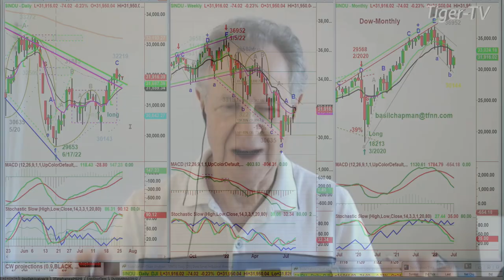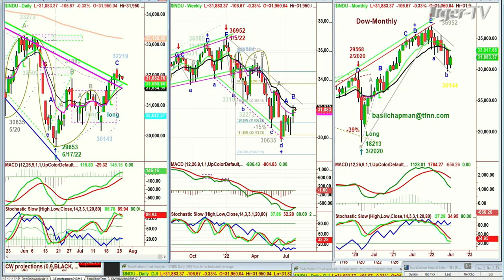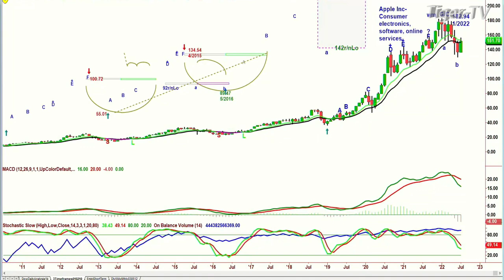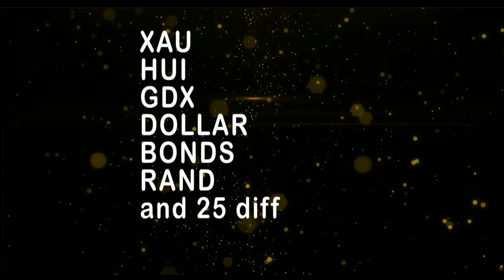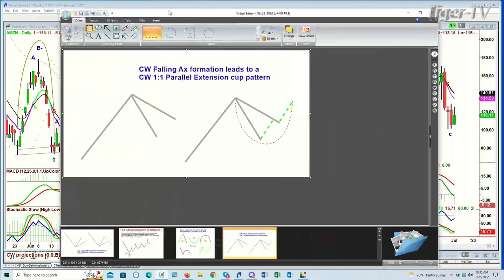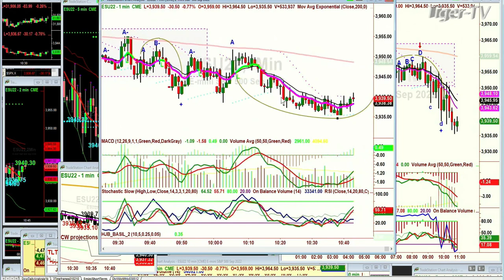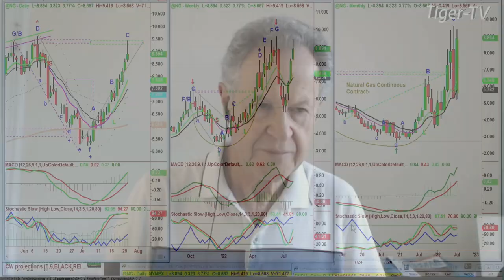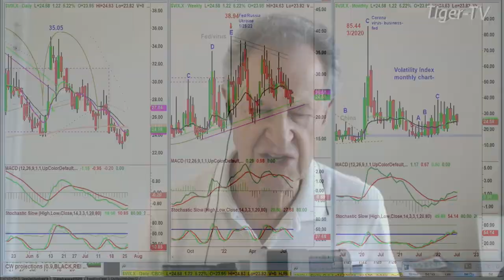July 26th, Tiger Technician's Hour on TFNN - 2022